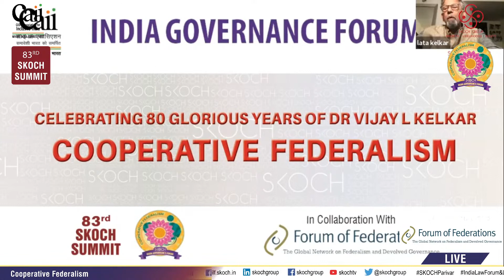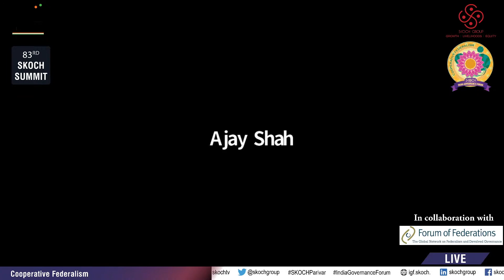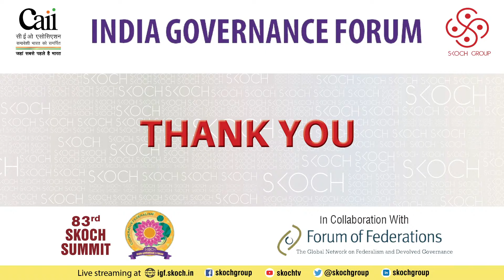Celebrating 80 Glorious Years of Dr Vijay L Kelkar | SKOCH India Governance Forum | 14 May 2022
Distinguisdhed Speakers:

Sumit Bose
K M Chandrasekhar
Vijay L Kelkar
Amar Patnaik
Georg Milbradt
Ashok Kumar Lahiri
M Govinda Rao
Yamini Aiyar
Ajay Shah
Rupak Chattopadhyay

83rd